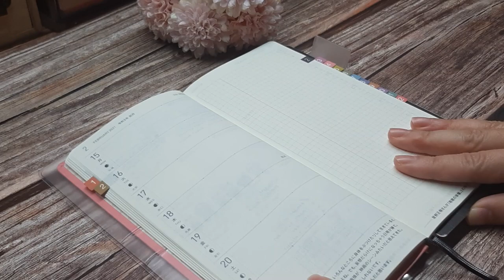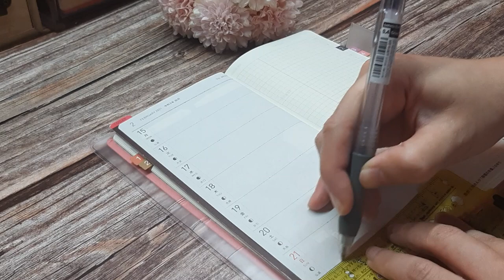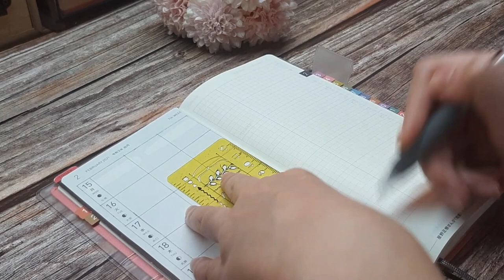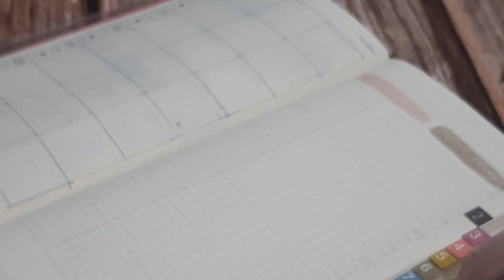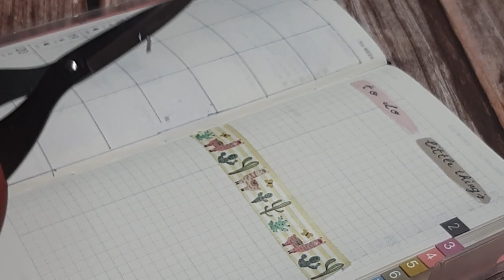Plan With Me 📒| Hobonichi Weeks Mega 2021 | Bullet Journal | Week 7 | Paper Planning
Sharing my weekly planning process using the Hobonichi Weeks Mega, as a bullet journal.

Zebra Sarasa Clip Pen 0.4 mm, Gray
STABILO Fineliner point 88 - Pack of 10 - Assorted Colors
Uni Pin Fineliner Drawing Pen - Sketching Set - Black Ink - 0.03 to 0.8mm - Set of 6
Staedtler Triplus Fineliner Pens, Pack of 10, Assorted Colors
Zebra Mid Liner highlighter pen, 10 color